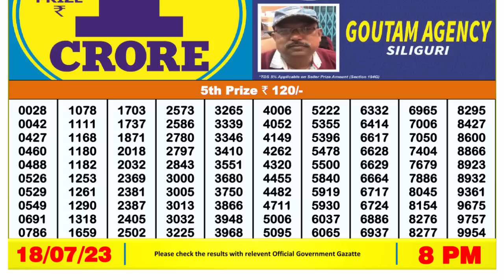Dear Lottery Sambad 8pm today 18.07.23 Nagaland State Lottery Result